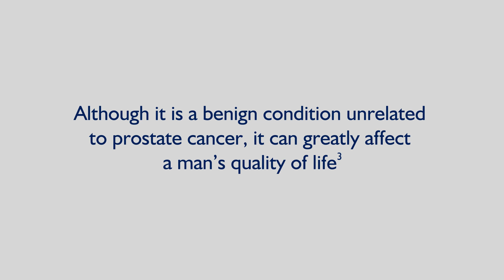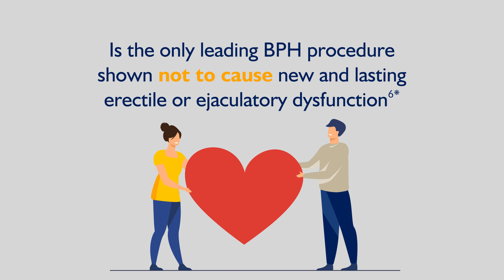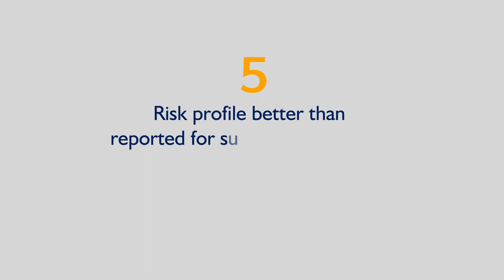The Benefits of the UroLift System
Watch this video to learn more about the benefits of the UroLift System to both patients and public healthcare hospitals.